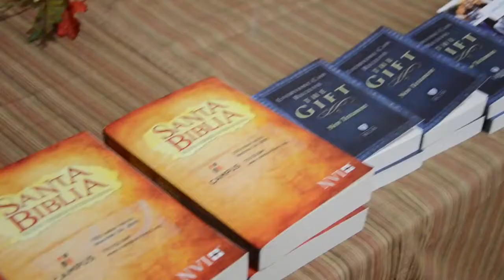Campus Church of Christ Thanksgiving 2014 Promo Video [HD]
I shot all of the footage used in this video on Thanksgiving day to promote the Campus Church of Christ Thanksgiving Meal. Editing was done by James Hutcheson.

Camera: NikonD5100
Date: 11/27/14